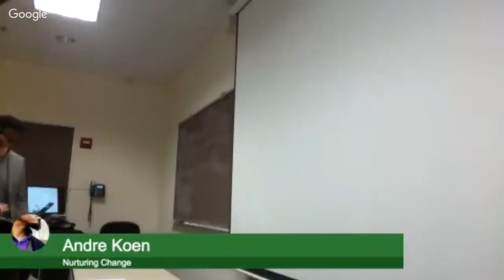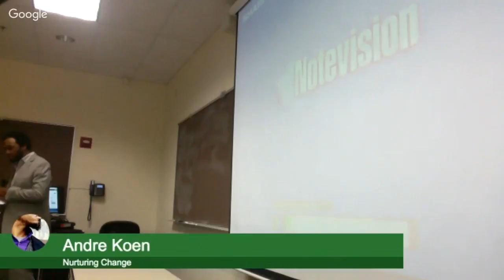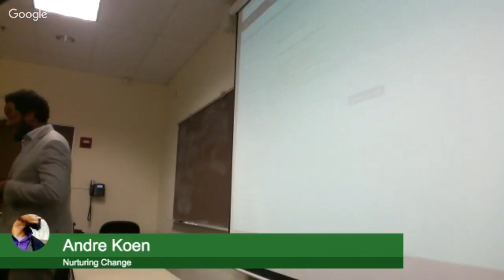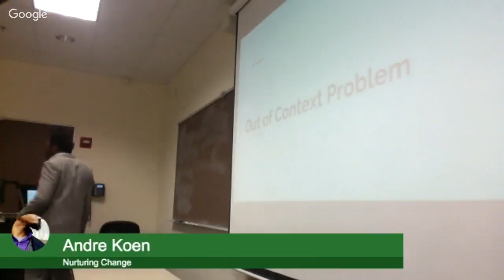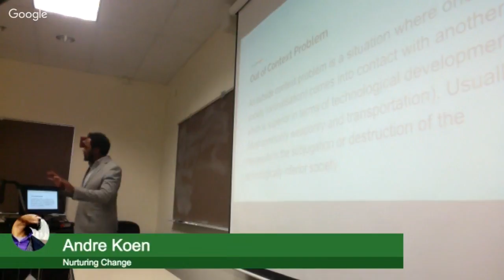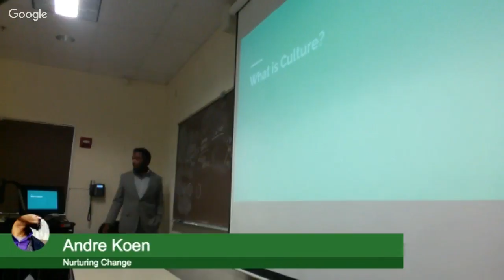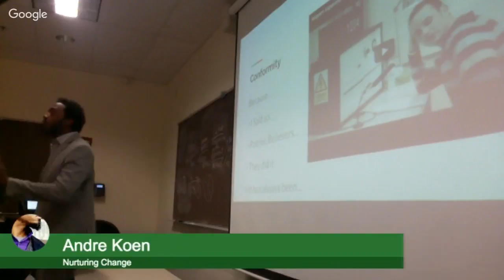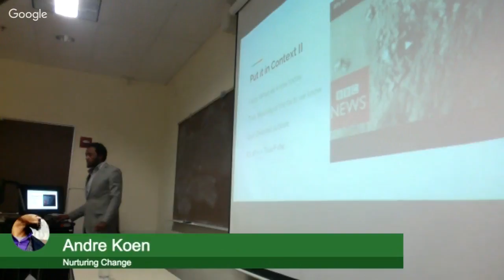AM Horizons Training Group:Lecture09062017